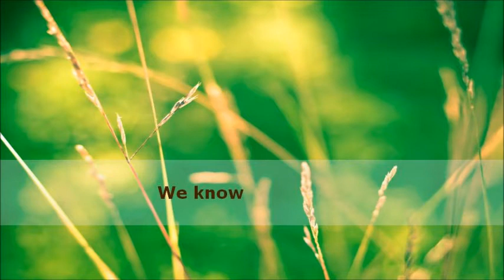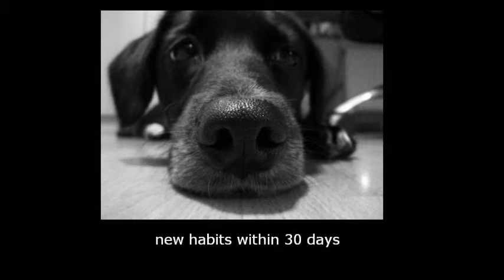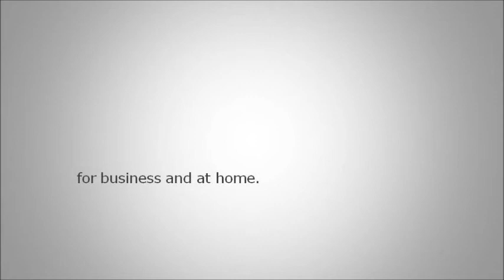Lifestyle and PA Services for Business and Home, Horsham West Sussex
Expand and save time. Prioritising, Organising, Delegating,

Executive Assistants, Personal Organising, Start up and Business Support, PA Services, Running Errands, Virtual Assistant, Secretarial Service, Concierge Services.
Horsham, Sussex, 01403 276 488 or 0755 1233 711